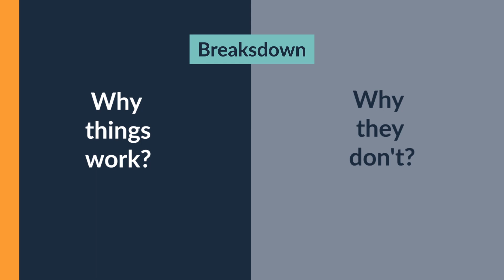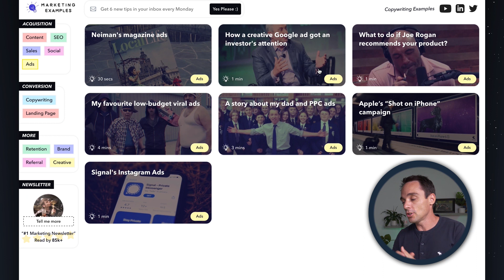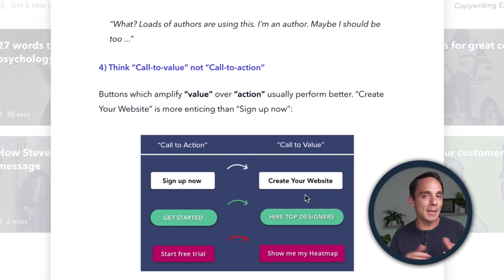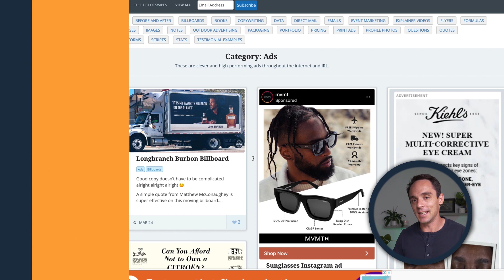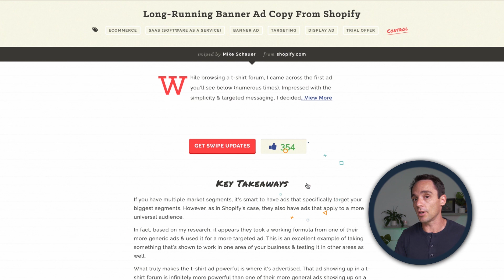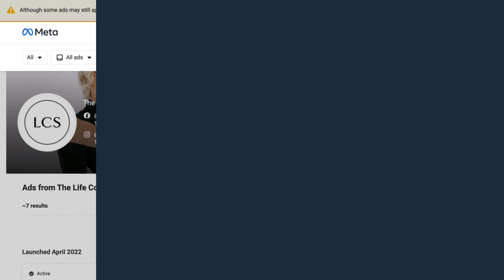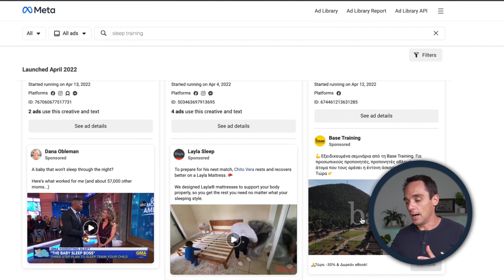4 Incredible Sources of Marketing Inspiration You've Probably Never Heard Of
Coming up with a great concept or idea is crucial to the success of your marketing efforts. But staring at a blank screen hoping inspiration will suddenly strike isn't the way to go about it.

When it comes to writing an ad, creating a sales page, writing marketing emails or creating any other elements of a marketing campaign, there are much better ways to get started.

In this video you'll learn about 4 fantastic sources of marketing inspiration for your next campaign. These are all free resources that will help you come up with ideas, as well as helping to improve your skill as a marketer overall.

Whether you want to find inspiration for Facebook ads, a landing page, email marketing campaigns, or even print ads, you'll find what you need on one of these websites.

💎 Join the best newsletter for course creators and coaches who want to generate more sales using Facebook ads, evergreen sales funnels and conversion rate optimization